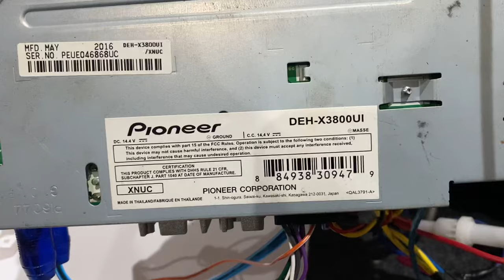Como conectar un radio y pre equalizador clarion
Video educativo de como se hace